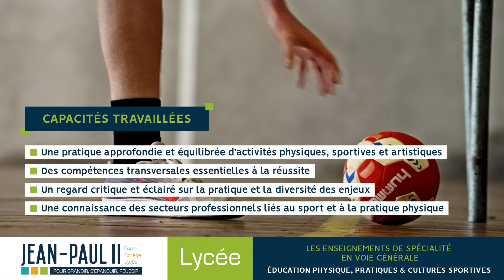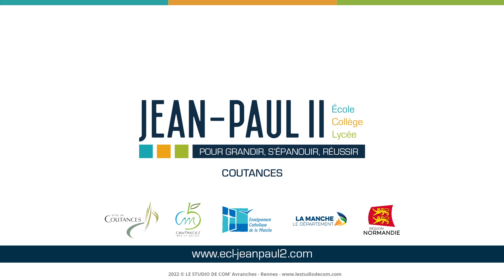LYCÉE JEAN-PAUL II - BAC - SPÉCIALITÉ ÉDUCATION PHYSIQUE, PRATIQUE ET CULTURES SPORTIVES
Vous hésitez sur le choix de vos spécialités ? Vous vous demandez quels sont les meilleurs choix à faire selon votre projet d’études post-Bac ?  Le Lycée Jean-Paul II de Coutances vous explique tout ce qu’il faut savoir pour bien choisir ses spécialités de Première et de Terminale et vous invite à découvrir la spécialité : ÉDUCATION PHYSIQUE, PRATIQUE ET CULTURES SPORTIVES.